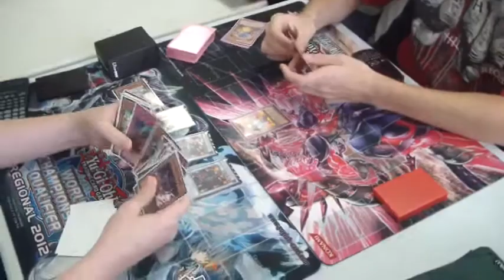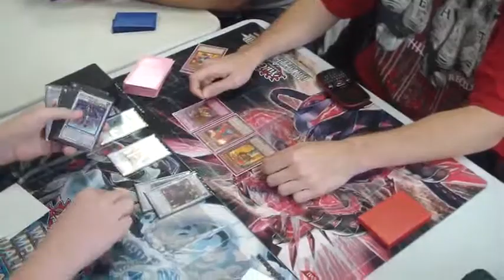Geargia vs Laval game 3